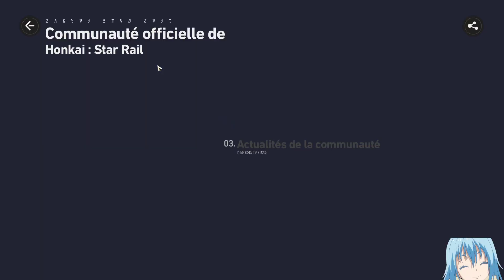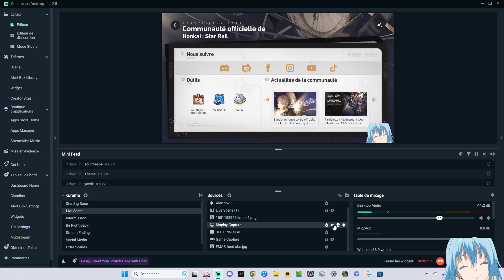GUIDE - Contenu Quotidien/Hebdo à FARM FACILEMENT & MONTER LE NIVEAU DE PIONNIER - Honkai Star Rail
Si tu veux reroll sur Honkai Star Rail en multi instance avec Bluestacks (mon lien)

● VOTRE DEVOIR ●

Chapitres :
0:00 Intro GUIDE
1:25 Entrainement Quotidien
1:42 PASS DE COMBAT
2:00 UNIVERS SIMULE
2:20 VOS MISSIONS
3:05 PUISSANCE PIONNIER
3:55 EVENTS 1
5:00 HOYOLAB
5:20 CARTE FARM JADE STELLAIRE
5:50 EVENTS 2
6:10 SMS
6:30 RAPPORT D'OPERATION
7:00 MONTER SA PUISSANCE DE PIONNER FAST
9:00 OUTRO GUIDE